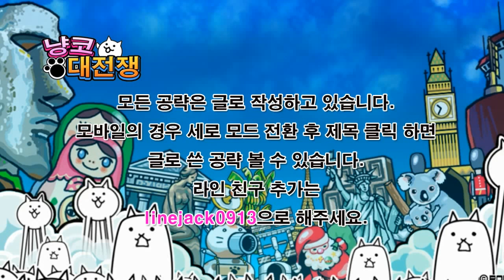모바일 게임 냥코대전쟁 역습의 하마양 공략 - 초 메탈 고난도 Battle Cats New Character, にゃんこ大戦争 新レアキャラ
냥코대전쟁 EVENT의 역습! 역습의 하마양 '초메탈 고난도' 공략 영상입니다. 짝수날은 역습의 대갈이군 스테이지가, 홀수날은 역습의 하마양 스테이지가 열리는데요. 오늘은 12시부터 2시까지 '역습의 하마양' 스테이지가 열렸습니다. 일단 편성은, 하마양이 메탈 적이므로 크리티컬을 낼 수 있는 냥코들로 편성해주시면 됩니다. 저는 고양고양줄넘기, 냐앙소령, 광고래, 고양이섬, 귀여미를 편성했고, 방어를 위해 스프링 드로이드, 예술의 고양이 스태츄를 넣었네요. 어제 대갈이군이 너무 쉽게 죽어서 오늘을 레벨5까지만 지갑용량을 업그레이드 하고 바로 전진했습니다. 하마양도 크리티컬 2방 맞으니 바로 순삭!! 이번 스테이지 역시 쉽게 클리어가 되더라구요. 다만 어제는 냥코티켓을 2개 받았는데, 오늘은 1개만 나왔습니다 ㅎㅎ 이것도 운빨인것 같아요. 다른 분들도 역습의 하마양 스테이지 놓치지 않고 클리어 하셨나요? ^^